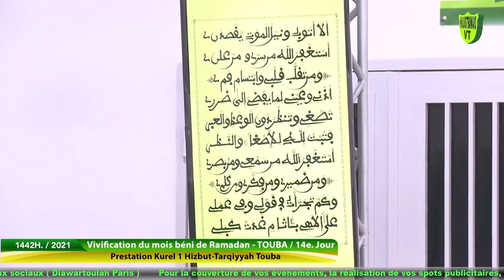XASSIDA TAKHMISS K1 HT TOUBA J14 RAMADAN 2021